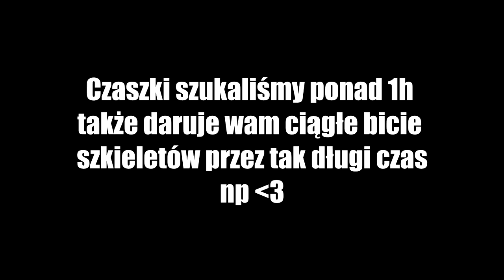PRZYZWAŁEM WITHERA NA DIAMENTOWEJ MAPIE *WALE GO KILOFEM* | MINECRAFT